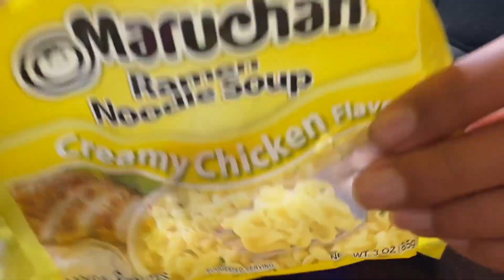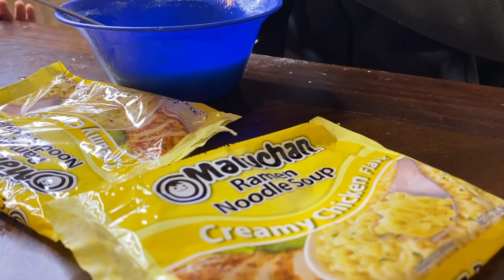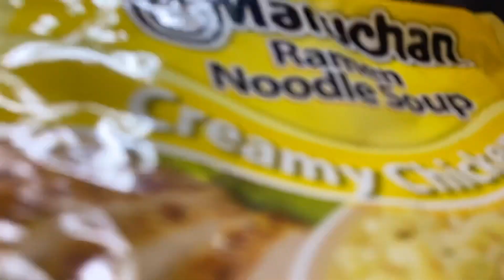BEST MARUCHAN NOODLES FLAVOR EVER!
Hands down one of the best flavors out